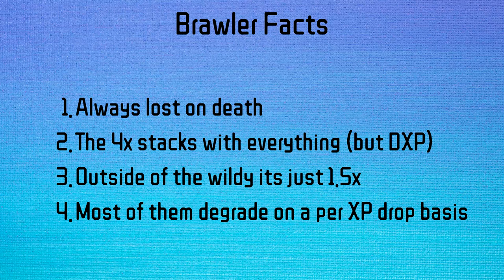RuneScape 3- Brawler Guide (Pt 1. Artisans)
Today we're covering Firemaking, Smithing and Cooking brawlers. For some juicy XP gains.